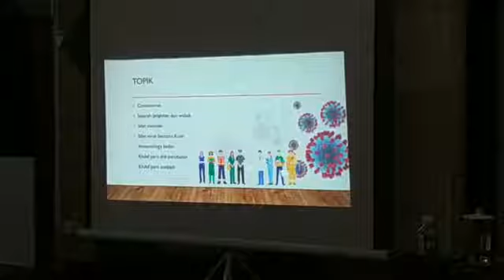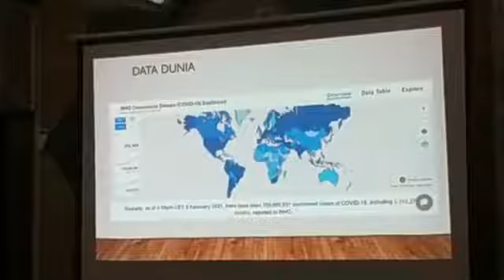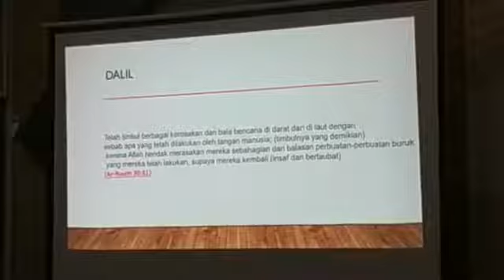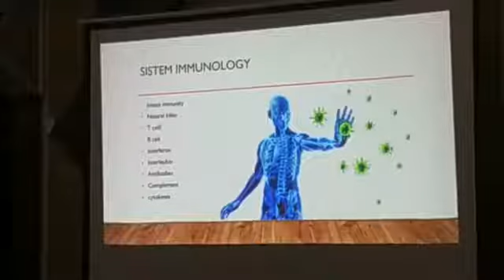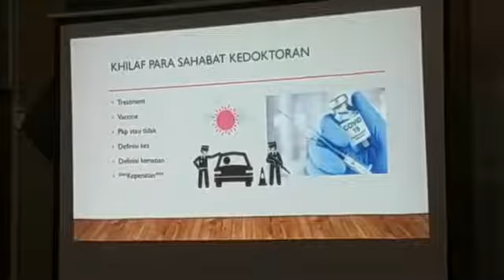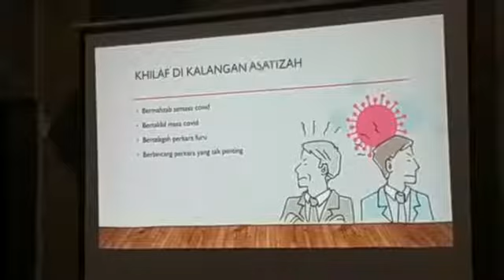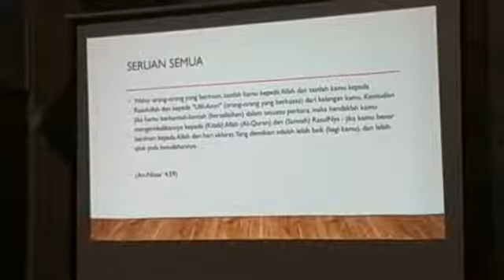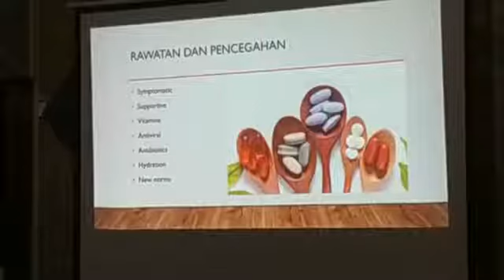KULIAH MAGHRIB KESIHATAN PKP 2021 - DR MOHD ZAQRUL RAZMAL